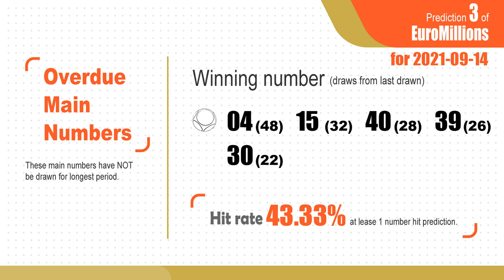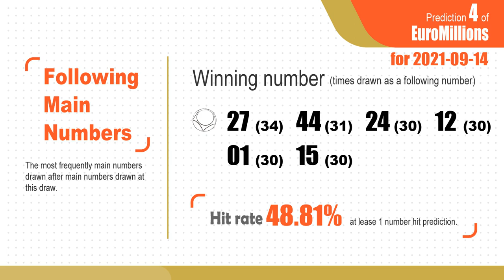EuroMillions | Math teacher tell you How to win €26M on 2021-09-14 & Result 09-10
Winning Euro Millions by Statistics
Hot Number (Numéro le plus courant / Häufigste Nummer / Número más común ) : Number most common.
Cold Number (Nombre moins commun / Weniger gebräuchliche Zahl / Número menos común ) : Number less common.
Overdue Number (le plus long pas dessiné / längsten nicht gezogenen / más largo no dibujado) : Number has NOT be drawn for longest period.
Following Number (Numéro suivant / Folgende Nummer / Número siguiente) : Frequently drawn number after the number drawn this time.